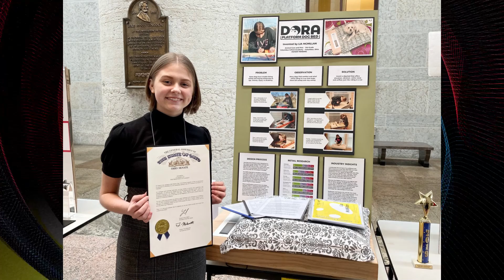2022 Kid Inventors Day Partner Thank you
Helping KidInventors achieve their goals through Inventioneducation in Ohio, couldn't happen without the generous support of our company partners. From mentoring and judging to supporting events...these companies are investing in Ohio's future business leaders, problem solvers, innovative minds and creative thinkers.

As National KidInventorsDay approaches, we wanted to thank our partners for all they contribute to Ohio's "KidInventors". OHInventionLeague OHInventionConvention.